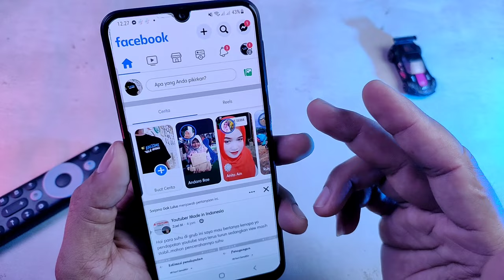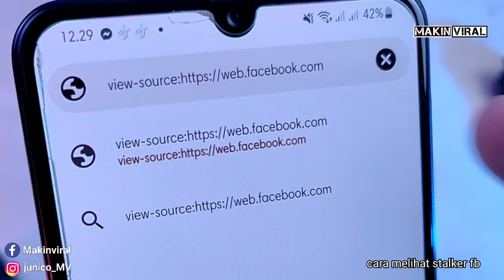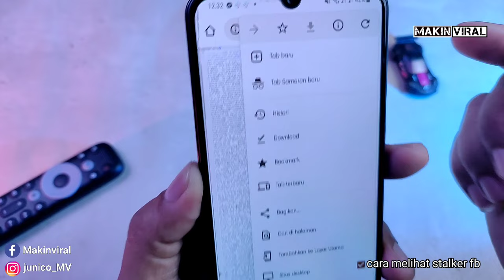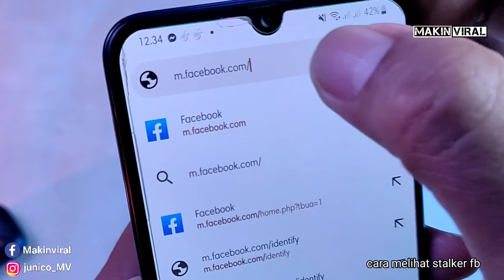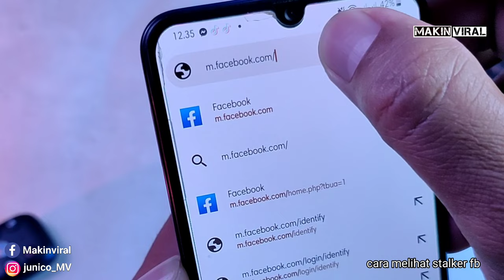Cara melihat orang yang sering melihat Facebook kita - cara Terbaru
Cara melihat orang yang  sering melihat Facebook kita .
Cara Mengetahui orang yang telah Melihat Profil Facebook kita
kali ini MAKIN VIRAL akan memberikan Cara Mengetahui orang yang telah Melihat Profil Facebook kita .sering kali kita pasti melihat akun Facebook teman kita,entah melihat foto,linimasa atau yang lainya..nah pasti kita ingin tau juga kan siapa saja yang melihat akun Facebook kita. di video ini akan di berikan cara untuk mengetahui siapa saja yang melihat akun Facebook kita , jadi kita akan melihat daftar teman yang telah melihat akun Facebook kita atau biasa di sebut stalking Facebook .maka dari itu video ini adalah cara melihat stalker Facebook kita.

Cara mengetahui siapa saja yang melihat akun Facebook kita
Cara melihat siapa saja yang melihat Facebook kita